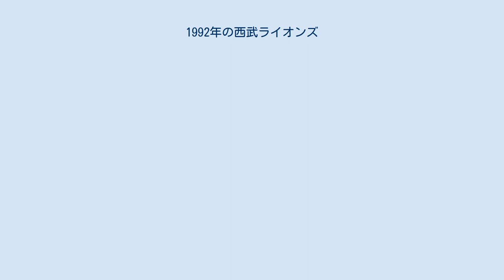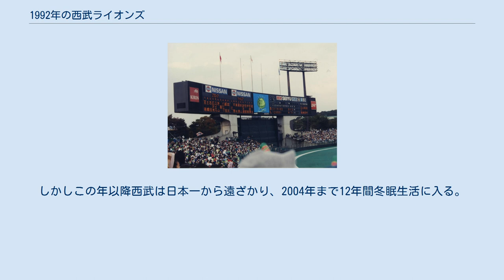1992年の西武ライオンズ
1992年の西武ライオンズ（1992ねんのせいぶライオンズ）では、1992年の西武ライオンズにおける動向をまとめる。
 この年の西武ライオンズは、森祇晶監督の7年目のシーズンであり、3年連続14度目のリーグ優勝と3年連続11度目の日本シリーズ制覇を果たしたシーズンである。
 3連覇のかかったこの年だが、毎年恒例の開幕ダッシュには失敗。
しかし5月に17勝3敗の貯金14で首位に立つと、6月以降は近鉄とのゲーム差を広げた。
8月以降は負けが込んだりしたものの、近鉄が追いつくことはできず9月30日の日本ハム戦に14対5で勝ち、3年連続でパ・リーグ制覇。
投手陣は前年優勝の原動力となった渡辺智男が制球難に陥ったものの、石井丈裕が15勝3敗、1.94で防御率2位となりMVPを獲得。
それ以外にも工藤公康・渡辺久信・郭泰源などもそれなりの成績を残し、鹿取義隆・潮崎哲也のリリーフ2枚看板も健在で防御率は3.52でリーグ1位。
打撃陣は4番の清原和博をはじめ本塁打王のオレステス・デストラーデ、秋山幸二などもよく打ち、チーム打率.278は1位で近鉄やダイエーを突き放し、本塁打も159本とリーグ1位だった。
この年は下位チームと相性がよくダイエーに20勝5敗1分、千葉に移転したロッテには17勝9敗と大きく勝ち越した。
日本シリーズはヤクルトとの激闘の末第7戦までもつれ込んだが、その第7戦でエース石井がヤクルト打線を1点に抑える活躍で2対1で勝ち、3年連続そして西鉄時代以降も含めて11度目の日本一となった。
しかしこの年以降西武は日本一から遠ざかり、2004年まで12年間冬眠生活に入る。